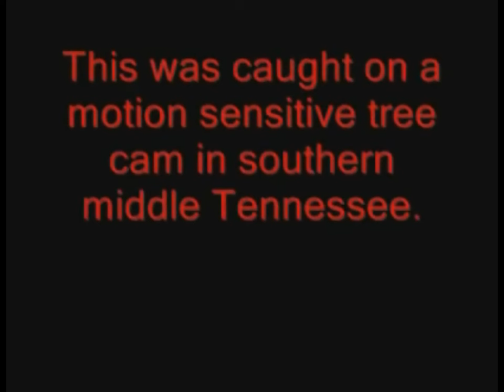Strange Creature In Tennessee.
This photo was taken by a tree camera in southern middle Tennessee.